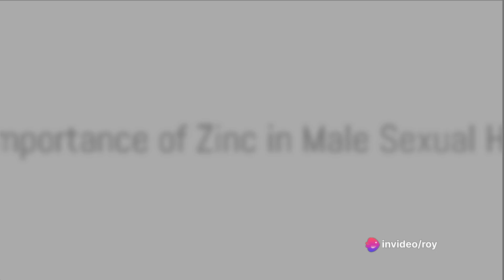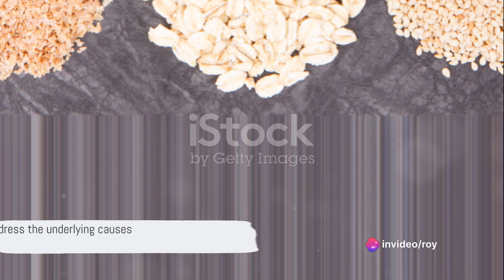ZINC linked Erectile Disfunction Old men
In this video, we delve into the fascinating topic of Zinc and its role in combating Erectile Dysfunction, backed by scientific research. Discover the importance of Zinc in men's health and how it can potentially improve sexual functions. Learn about the scientific studies supporting Zinc's effectiveness in addressing ED. If you're curious about natural remedies for ED, this video is a must-watch!

OUTLINE:

00:00:00 The Importance of Zinc in Male Sexual Health
00:00:35 Zinc's Impact on Testosterone Production and Sperm Health
00:00:57 Dietary Sources of Zinc and its Role in Preventing ED
00:01:24 The Importance of Monitoring Zinc Levels and Seeking Professional Guidance
00:01:55 The Fascinating Role of Zinc in Maintaining Male Sexual Health